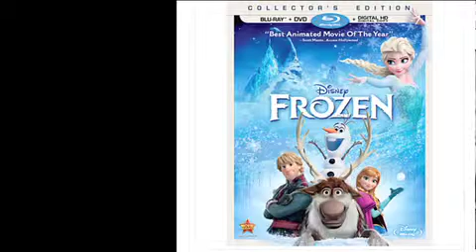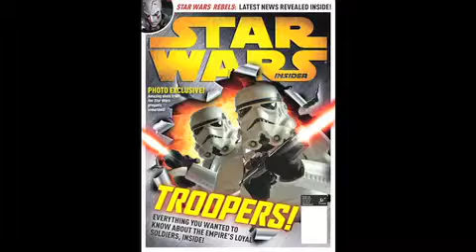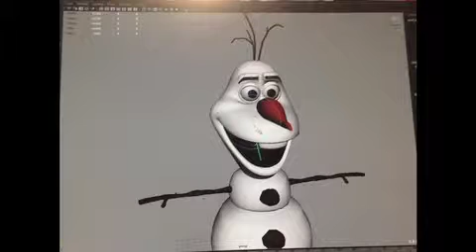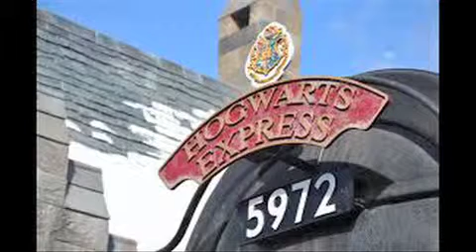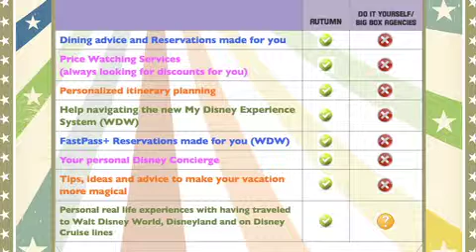Skywalking Through Neverland Episode 22: Average Intelligence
The first time we were ever on a podcast was when we were guests on a show called Average Intelligence with the Average White Guys. The show is hosted by Gary Oransky and JediN8, who have gone on to become good friends of ours. This week, we talk Star Wars, Disney and what directions fans have been taking their level of fandom. We also discuss the new music video parody of Pharrell Williams' Happy by the Star Wars Tunisian fan club, and now we cannot get that blasted song out of our heads!

We also have updates on Raiders Of The Lost Ark: The Adaptation. Did they meet their $50k goal so they can finally finish their 26-years-in-the-making fan film? (Can't tell you here but big congrats to Chris and the Raiders Guys.) Lightspeed to Main Street takes a detour over to Hogwarts to see the progress on the new Universal Studios Wizarding World of Harry Potter attraction.

What was Richard doing 34 years ago this week? According to the journal he kept from 1978, he was seeing Close Encounters Of The Third Kind with future Skywalking Through Neverland east coast correspondent Jim Pruy.

For those of you who weren't able to attend the Star Wars 10th Anniversary Convention, lucky for you Richard was there with a dinosaur of a video camera to record the whole thing. This week we play a few more minutes of George Lucas' very first convention appearance. It's great to hear the questions that were eventually answered within the next 25 years. One question? "Would you want to work with Disney again?" If we could go back in time, we'd give him 4 billion new ways to work with Disney again!

And remember, never land on Alderaan...